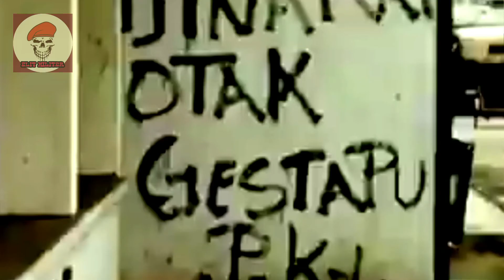SUNGGUH MENGERIKAN ! PASUKAN PKI CAKRABIRAWA BANTAI JENDERAL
terimakasih buat kalian semua tetap support channel ini biar bisa bikin konten yang bermutu buat kalian semua.. ok thank bro dan semangat!!! subrek ya subrekkkkk!

Jika ada masalah terkait hal ini, Anda dapat menghubungi kami di sini

tag.